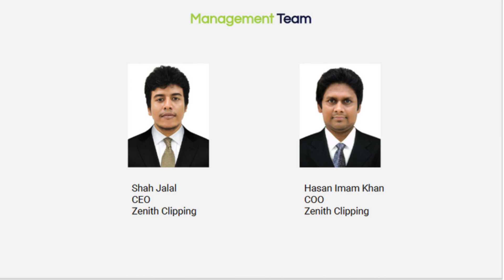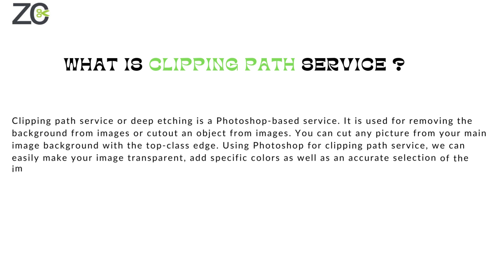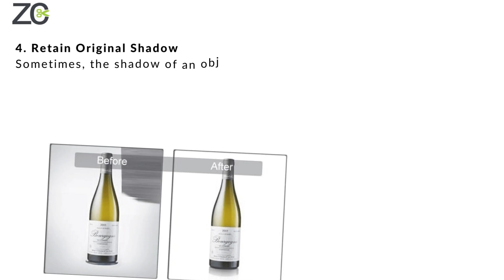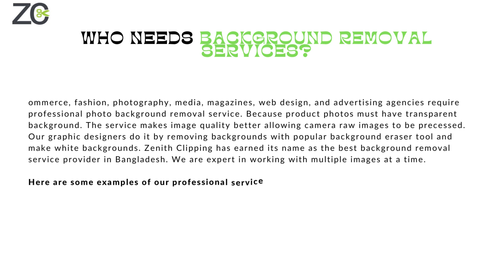Professional Photo Editing Company in Overland Park, KS | Zenith Clipping